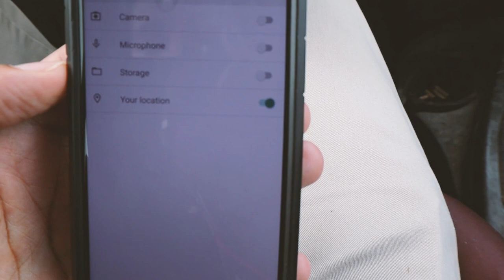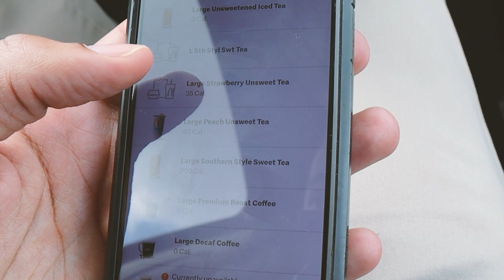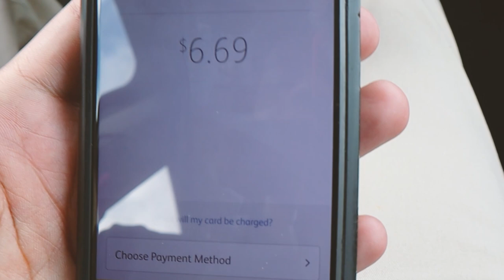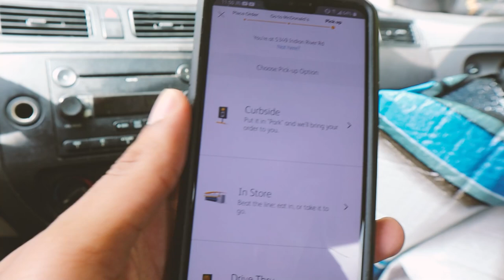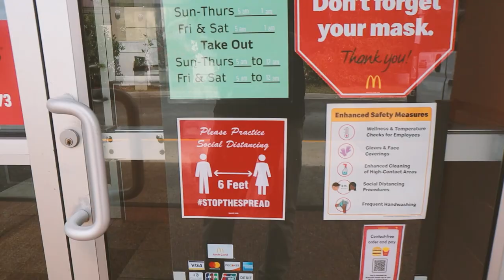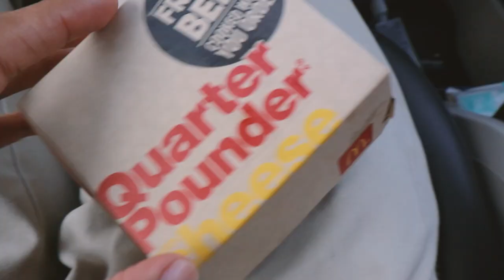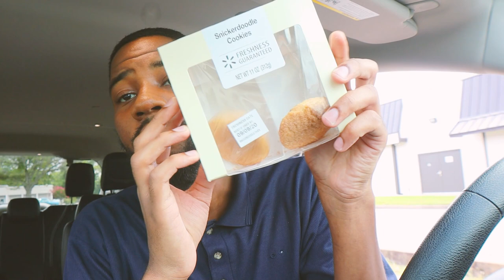Travis Scott McDonald’s Meal | Food REVIEW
Trying out the NEW TravisScott x McDonalds meal only being sold from 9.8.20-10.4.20